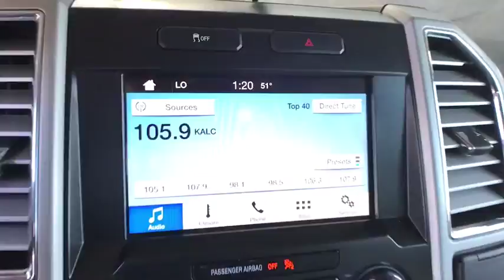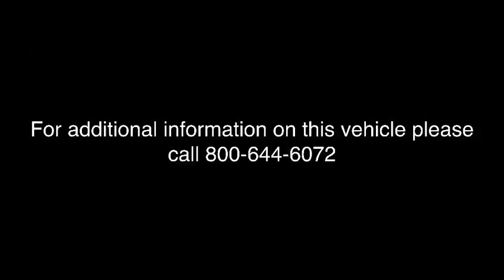2016 Ford F-150 Centennial CO, Littleton CO, Fort Collins CO, Greeley CO, Cheyenne WY 7731DA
2016 Ford F-150

O'Meara Ford
400 W. 104th Ave.

ELECTRIFYING!! This flexible Vehicle, with its grippy 4WD, will handle anything mother nature decides to throw at you... Isn't it time for a Ford?... Includes a CARFAX buyback guarantee***